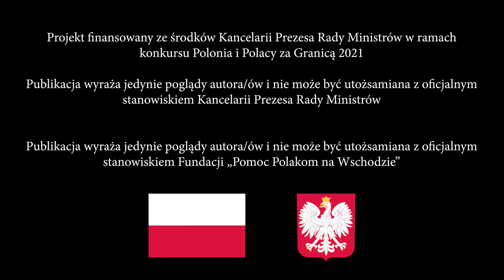Minutka z Historią 3. Odcinek 8: Pomnik Adama Mickiewicza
Chyba wszyscy kojarzycie pomnik Adama Mickiewicza przy kościele św. Anny w Wilnie. Jaka jest jego historia dowiecie się z najnowszego odcinka. Zapraszamy do obejrzenia!

Do usłyszenia w kolejnych odcinkach! :)

Publikacja wyraża jedynie poglądy autora/ów i nie może być utożsamiana z oficjalnym stanowiskiem Kancelarii Prezesa Rady Ministrów i Fundacji „Pomoc Polakom na Wschodzie.

Audycja internetowa ,,Minutka z historią" jest dostępna na licencji Creative Commons Uznanie autorstwa 4.0 Międzynarodowa. Pewne prawa zastrzeżone na rzecz Viešoji įstaiga "Vilniaus Krašto Fondas" oraz Fundacji Pomoc Polakom na Wschodzie. Utwór powstał w ramach zlecania przez Kancelarię Prezesa Rady Ministrów zadań w zakresie wsparcia Polonii i Polaków za granicą w 2021 roku. Zezwala się na dowolne wykorzystanie utworu, pod warunkiem zachowania ww. informacji, w tym informacji o stosowanej licencji i o posiadaczach praw.